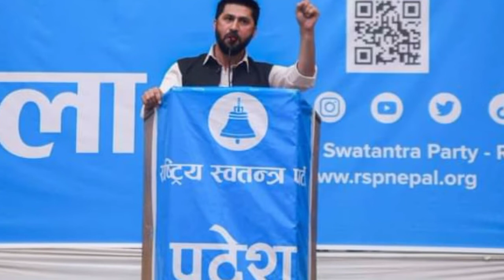रबि लामिछाने र केपि ओलिबिच ठूलो टकराव । ओलिले रबि लाइ भन्नूसम्मभने । Rabi Lamechane KP Oli Update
hii guys Aajko yes vedio ma Hamele Rastriya Sotantra party RCP Rabi Lamechane News KP Oli ko khabar liyar aayako xau

KP Oli Rabi Lamechane Political Waking Nekapa yamale Rastriya Sotantra party RCP
news

Rabi Lamechane update
KP Oli khabar
Rastriya Sotantra party RCP
Nekapa yamale Ledar ko oli
KP Oli speech today
Rabi Lamechane speech today